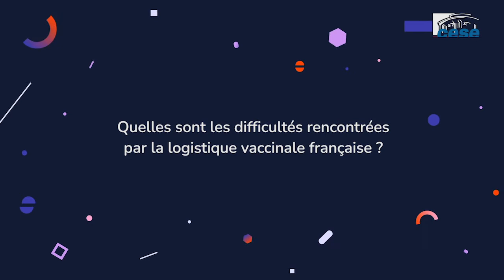Pr Aurélien Rouquet (NEOMA Business School) - vaccination covid19 - CESE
Questions au Pr. Aurélien Rouquet, Professeur de logistique à NEOMA Business School, auditionné par la commission temporaire "vaccination" du CESE dans le cadre de la saisine gouvernementale "vaccination".
Le CESE a été saisi en décembre 2020 par le Premier ministre au sujet de l'accompagnement de la stratégie vaccinale contre la Covid-19.
Participez à la consultation en ligne sur vaccinationcovid.lecese.fr